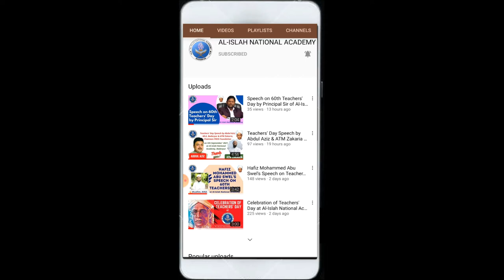Sikkar Alo Song by Anamul Hassan | Teachers' Day | Al-Islah National Academy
Sikkar Alo Song  by Anamul Hassan of Class X on Teachers' Day ceremony at Al-Islah National Academy, Gorkhapon, Badarpur on 5th September' 2021, Sunday
GOOD NEWS !!!

In this video we are going to share the performance of Class X Student Anamul Hassan singging a song Sikkar Alo on Teachers' Day ceremony at Al-Islah National Academy, Gorkhapon, Badarpur on 5th September' 2021, Sunday